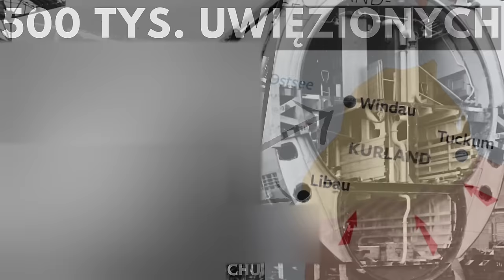Kocioł kurlandzki: Ostatni bastion Wehrmachtu. Cz. 3: "Kriegsmarine wspiera pół miliona uwięzionych"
Ze wględu na braw praw autorskich do zdjęcia, musiałem zablurować część ekranu.
W filmie w 2:57 padło określenie "łodzie podwodne", oczywiście chodzio o okręty.  W przypadku okrętu z 5:30 zastosowaliśmy zapis anglosaski. Po polsku okręt nazywa się "Szcz 301" Przepraszamy.

W jaki sposób Kriegsmarine wspierała żołnierzy w okrążeniu? Jak Niemcy próbowali ewakuować żołnierzy z utraconych terytoriów? Posłuchaj aby się dowiedzieć!

Bibliografia:
Beevor A., Druga wojna światowa, Kraków 2013.
Buttar P.,Between Giants: The Battle for the Baltics in World War II. Bloomsbury, 2013.
Davies, N., Europa walczy. Otwarte, 2020.
Dönitz K. , 10 lat i 20 dni – Wspomnienia 1939–1945, Gdańsk 2001
Hunt, V, Blood in the Forest: The End of the Second World War in the Courland Pocket, Warwick 2020.
Michalski P. i, Pierwodruk: „30 Dni” 1/1999
Samuel W, Mitcham Jr. The German defeat in the East, 1944-45. Mechanicsburg 2007.

Źródła do zdjęć i map umieszczone w filmie.

00:00 Wstęp
01:27 Bazy szkoleniowe U-Bootów
04:10 Walki floty sowieckiej z niemiecką
09:40 Sowiecka flota nawodna
12:20 Kriegsmarine w 1944 r. na Morzu Bałtyckim (Laura i Hannibal)
16:37 Rok 1945 Bałtyk i kocioł kurlandzki
23:00 Plany ewakuacji oddziałów z Kurlandii i zatopienie MS Wilhelm Gustloff
28:40 Kapitulacja Niemiec
31:45 Ewakuacja i uwięzienie
40:33 Podsumowanie